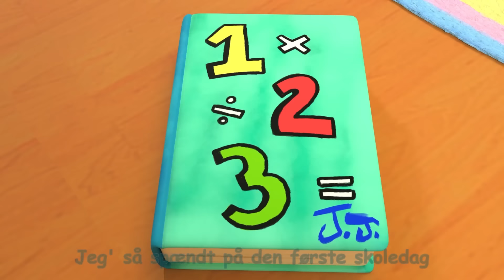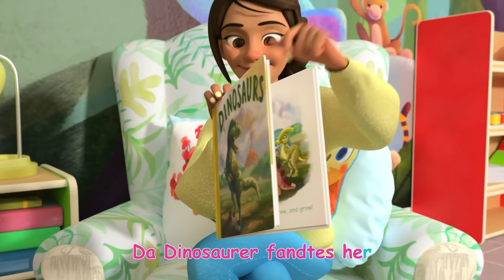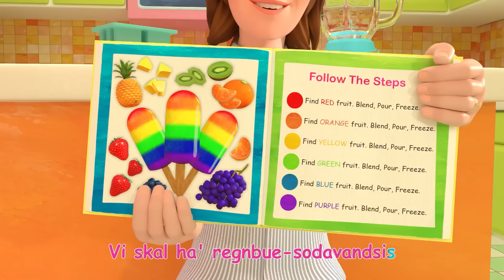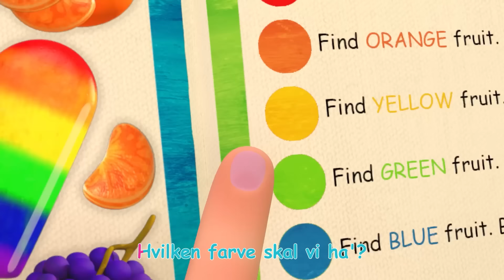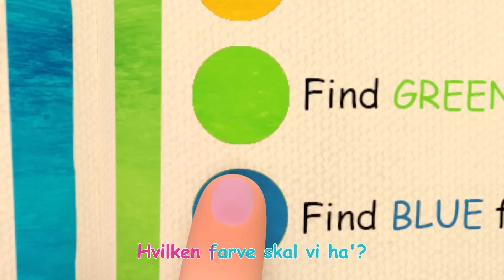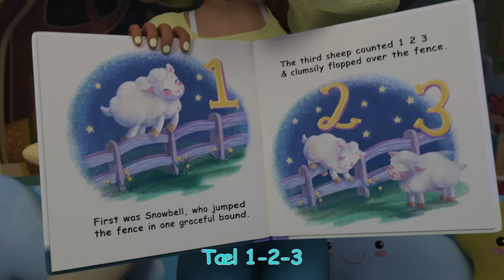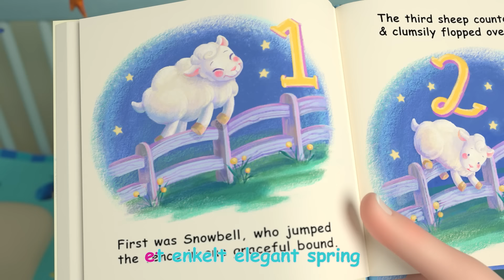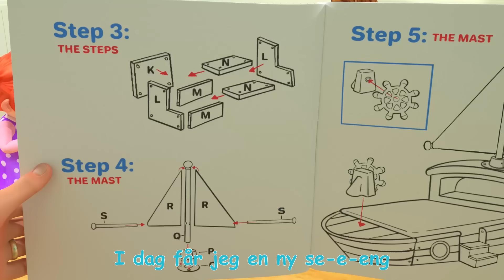Rokketandssang | Loose Tooth Song | Børnesange for Babyer | Syng med på CoComelon | CoComelon Dansk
Syng med på Rokketandssang CoComelon børnesange og børnerim!

00:00 Rokketandssang
02:53 Bussens hjul
06:21 Av-sangen
09:51 Kropssang
12:45 Inden første skoledag
16:01 Dinosaurerne
19:01 Tre grise små
22:12 Farvesangen
26:43 Vi leger butik
29:44 Middagslurssang
32:45 Så gør vi sådan (sengetid)
34:42 Tælle æbler
37:37 På den gamle bondegård
40:09 JJ's sang
43:13 Til lægen
45:49 Sejl, sejl i din båd
48:28 Ja, Ja, Legeplads
52:14 Djumba-djæj
54:45 Karierresang
58:22 Grøntsagssang
01:01:17 Regn, regn, væk med dig
01:04:58 Du kan cykle - du kan klare det
01:08:15 JJ's nye seng

Copyright Treasure Studio, Inc. Alle rettigheder forbeholdes.